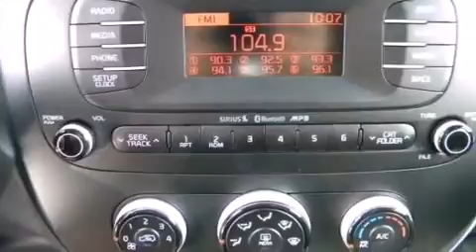2014 Kia Soul Austin TX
We've been honored to serve the Austin TX area , we promise that your experience at our dealership will exceed your expectations ! Year : 2014 Make : Kia Model : Soul Engine : 1.6L Gamma GDI I4 Engine Trans . : Automatic South Point Kia 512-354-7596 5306 South I H 35 Austin , TX 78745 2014 Kia Soul Austin TX